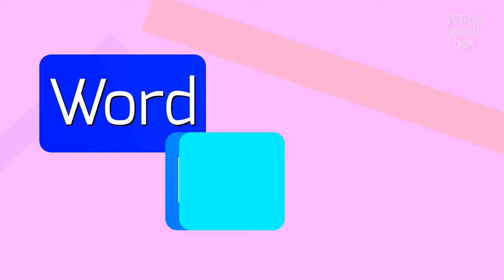How to say "filefish"! (High Quality Voices)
Watch in this video how to say and pronounce "filefish"!